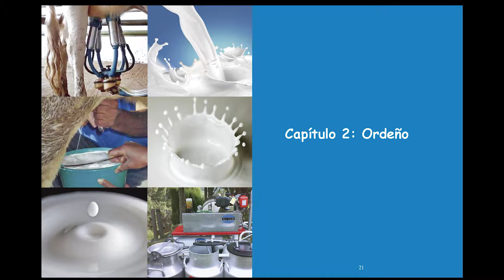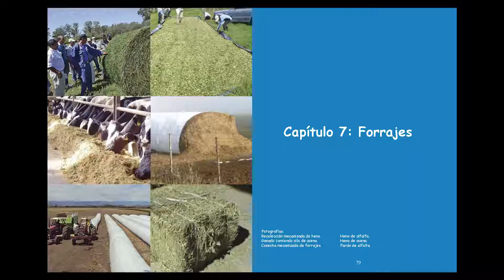Curso de Lechería. Qué contiene?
El curso de lechería más completo! Puesto que está elaborado en base a recolectar las mejores experiencias de muchísimas granjas de lechería exitosas de los 9 departamentos de Bolivia, de donde se han extraído las prácticas y experiencias probadamente ganadores, dejando de lado las malas prácticas y granjas...
Editado por Jorge Arteaga Zambrana